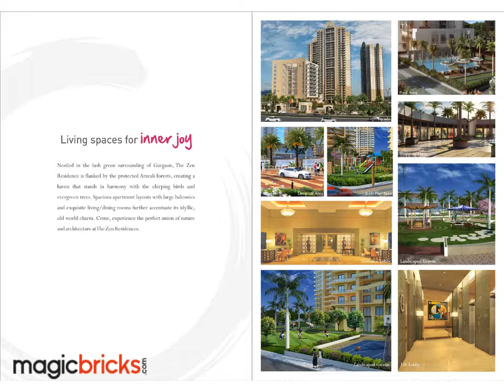Zen residences Sector - 70A, Gurgaon